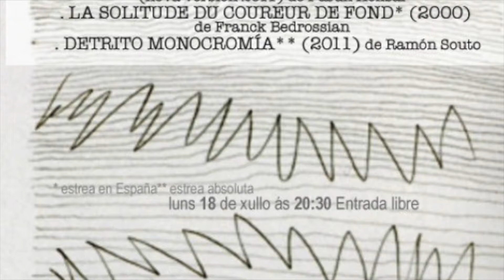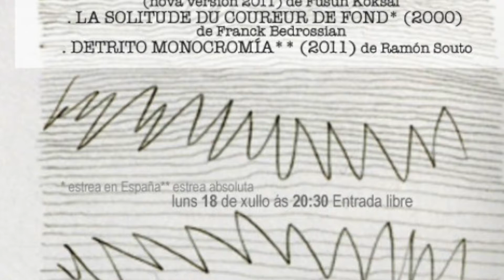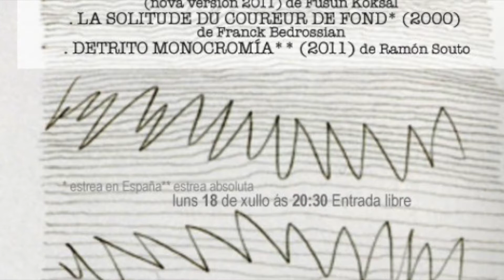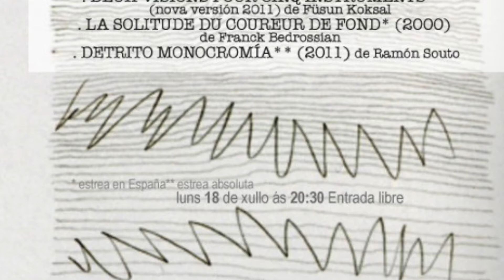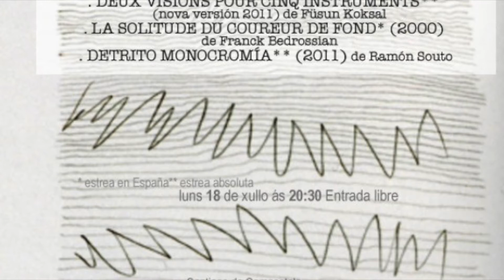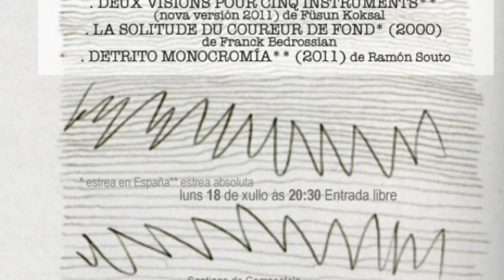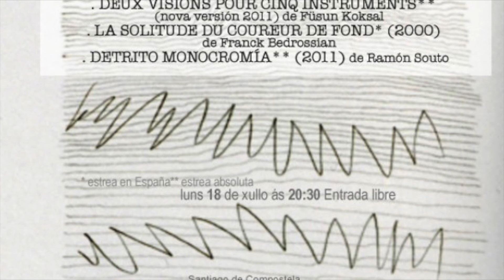RAMÓN SOUTO - Detrito Monocromía (2011) // AUDIO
RAMÓN SOUTO - Detrito Monocromía (2011)
for saxophone, trombone, violin, cello, piano and percussion

World premiere by Vertixe Sonora
18 July 2011
CGAC Centro Galego de Arte Contemporáneo, Santiago de Compostela
Festival Via Stellae 2011

VERTIXE SONORA
Pablo Coello - saxophone / Iago Ríos - trombone / Raquel Rivera - violin / Thomas Piel - cello / David Durán - piano / Diego Ventoso - percussion